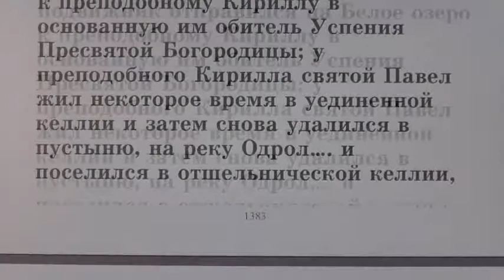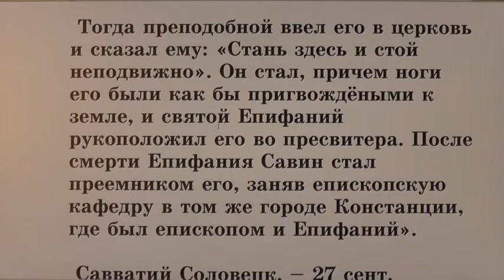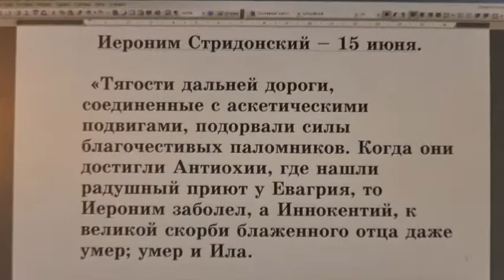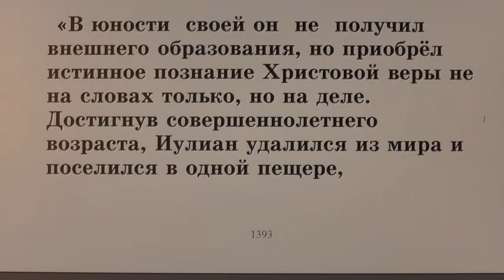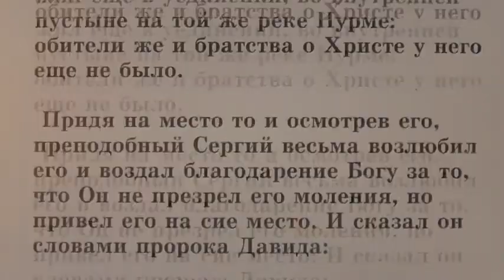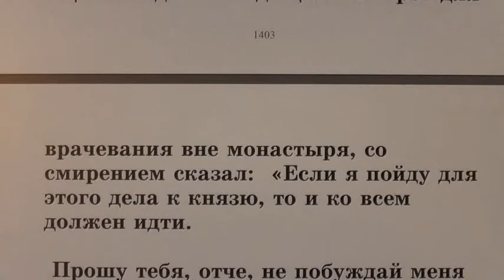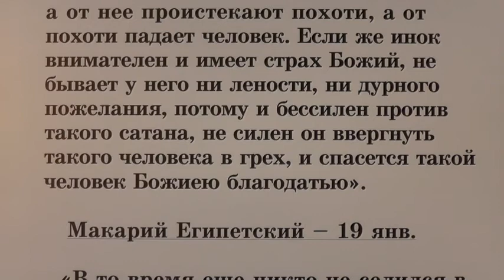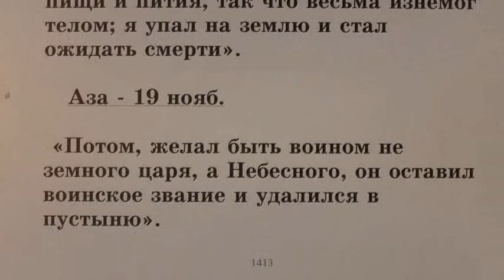№ 41. Жития святых во свете Библии. Открытым оком.